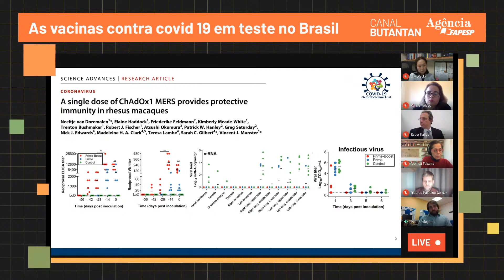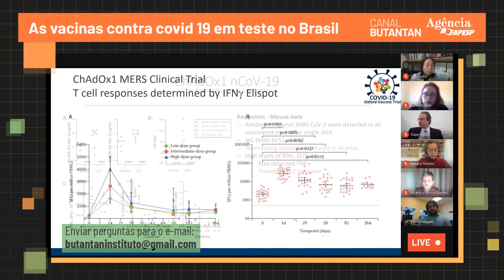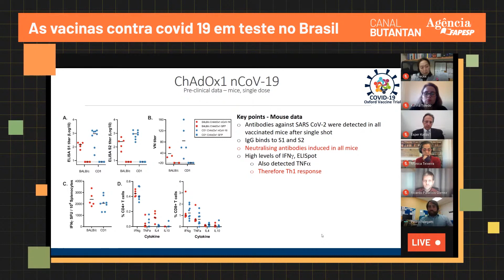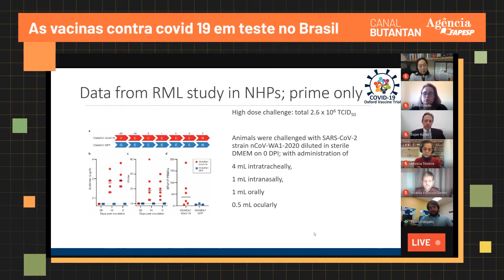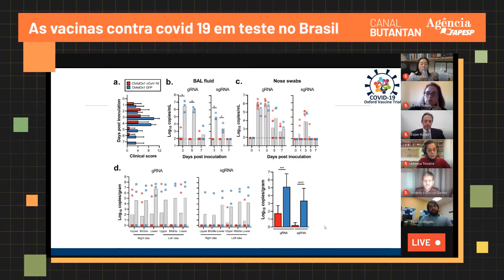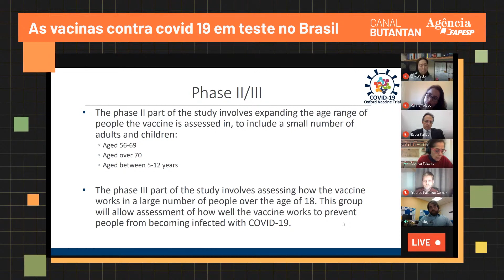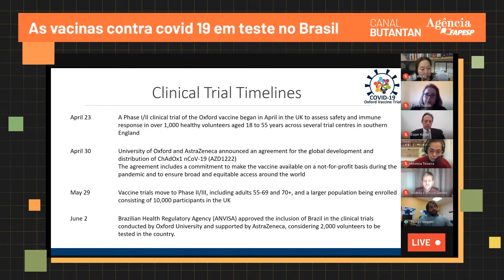A vacina de Oxford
Pedro Folegatti, infectologista e investigador dos ensaios clínicos de vacina contra covid-19 da Universidade de Oxford, participou do webinar sobre vacinas contra covid-19 em teste no Brasil. Neste trecho do encontro, Folegatti apresenta alguns detalhes do estudo.